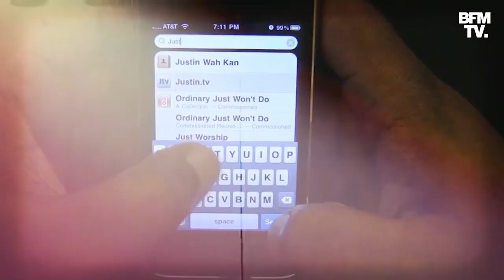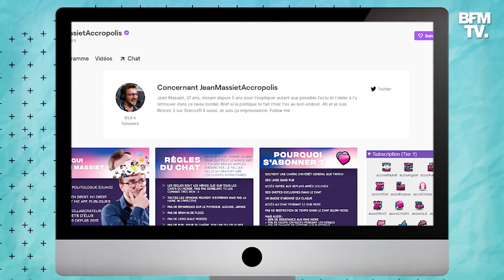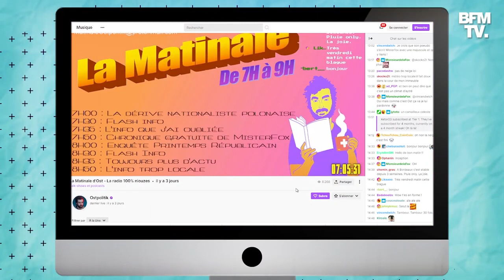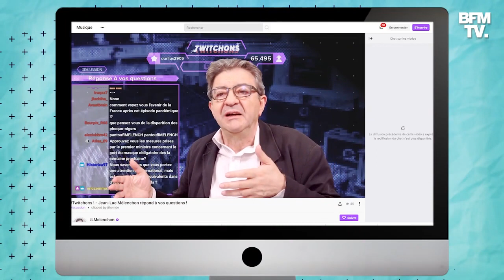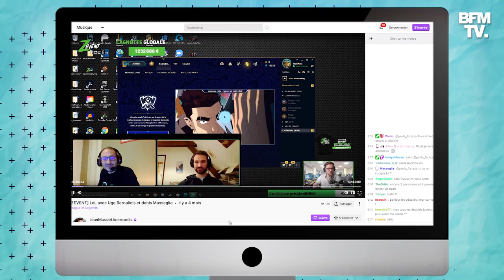Twitch : quand le monde du jeu vidéo s'ouvre à la politique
Près d'un an après que le député du Nord Ugo Bernalicis ait lancé sa chaîne Twitch la politique commence à s'installer durablement dans ce réseau social initialement dédié au jeu vidéo.

C'est au croisement de ces deux cultures que BFMTV a dédié un reportage dans lequel le député insoumis répondait aux questions de Borris Courret.